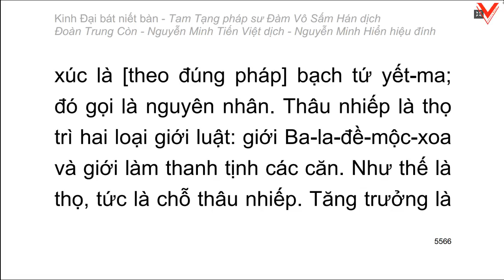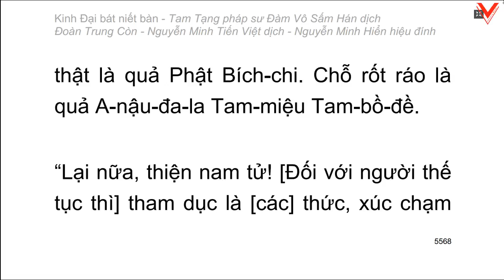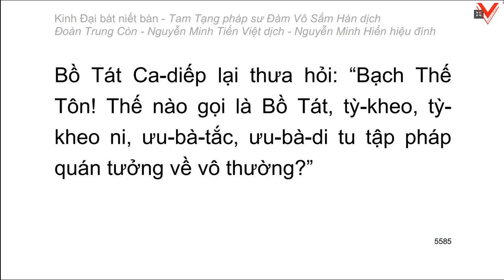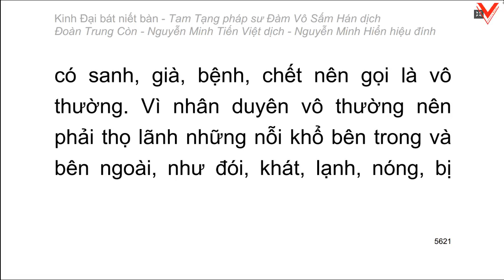Kinh Đại Bát Niết Bàn - 大 般 涅 槃 經 - Đàm Vô Sấm Hán dịch (tiếp theo)